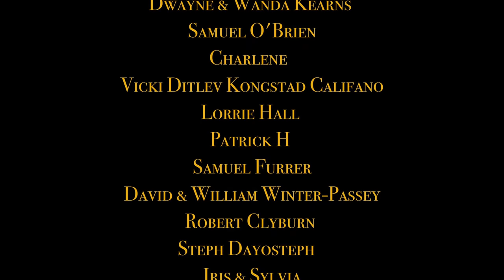EP143 Build Shut Down @ Our Passion Project, Kitchen Makeover Has to Stop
Build Shuts Down @ Our Passion Project
The Kitchen Makeover has to stop
It isn't something either of us wanted but sometimes there isn't anything we can do about it
The Kitchen Transformation begun and Edd did as much as he could

Edd does not waste any time and the kitchen progress is big !
Once Edd starts , nothing stops him apart from maybe this time ...
The tremendous amount of work comes with consequences  ...

More on Tonight's Vlog x

Build Shuts down ,Kitchen progress , kitchen tiles , kitchen makeover  , kitchen for our passion project  , transformation begins  , passion project , renovation project ,